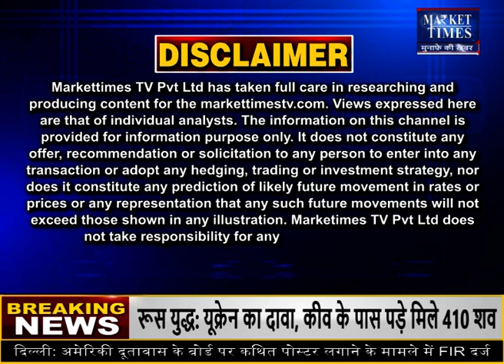पेट्रोल-डीजल के फिर बढ़े दाम ! Market Times TV